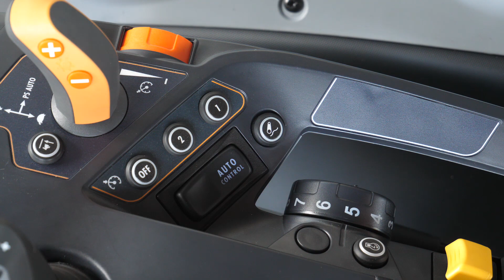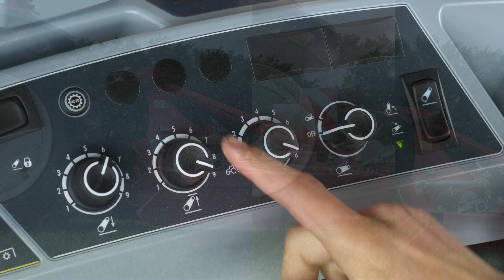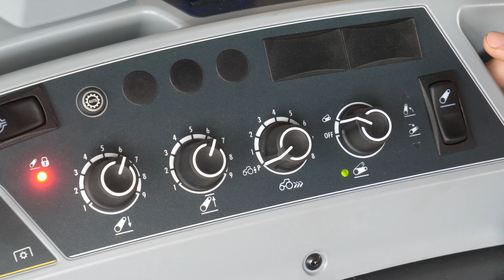Comment utiliser le Relevage du Valtra G5 ?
Dans cette vidéo, nous vous présentons comment bien utiliser les différentes fonctions du relevage arrière sur un Valtra G5 en finition Hi-tech.